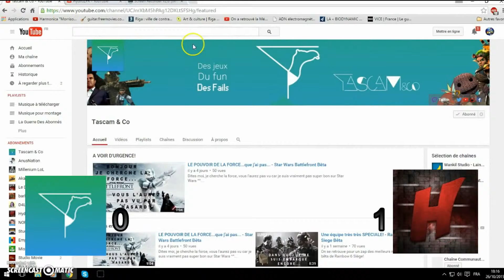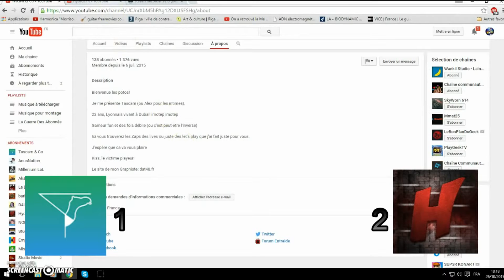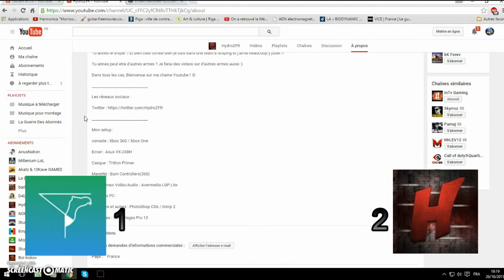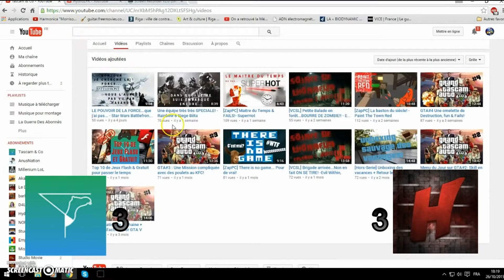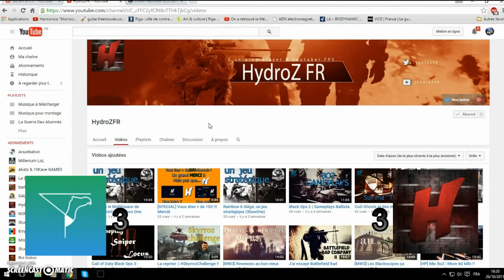Guerre Des Abonnés 24 | Tascam & Co & HydrozFR | By Azer Kyle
Vidéo proposé par notre partenaire Azer Kyle avec dans ce duel d'abonnés: HydroZFR notre Joueur compétitif sur Call Of Duty!

Merci a vous d'avoir regardez à bientôt ! N'hésitez pas à partager et à aimer pour nous faire connaître et pour plus de contenu !